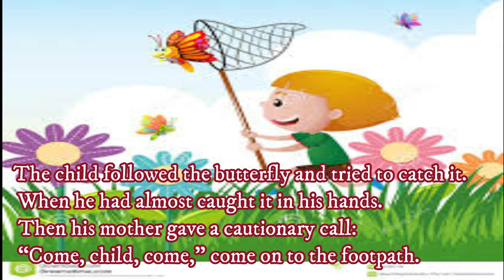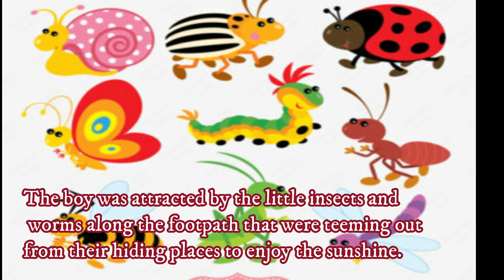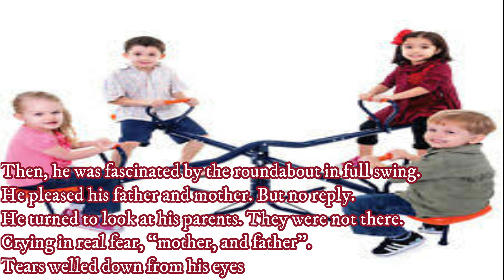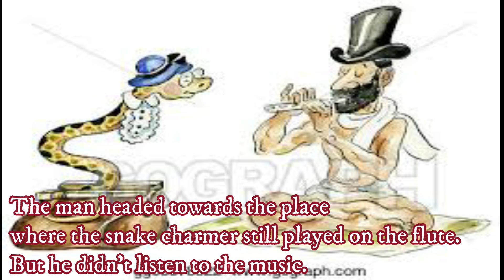The Lost Child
VinothGowrishankar